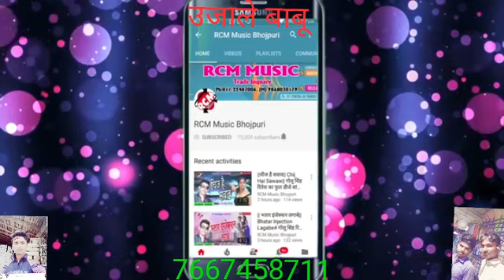Tor gal ba gorki gor gor tu baru chij bijor